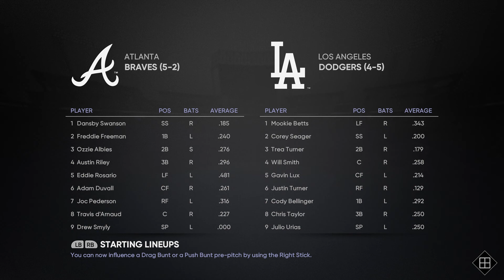MLB The Show 21 - (National League Championship Series) Atlanta Braves vs Los Angeles Dodgers Game 4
It’s Game 4 of the National League Championship Series and it 3-1 Drew Smyly and the Atlanta Braves are still at Dodgers Stadium in Los Angeles, California taking on Julio Urias and the Los Angeles Dodgers this is becoming to be an fantastic MLB Postseason Playoffs!